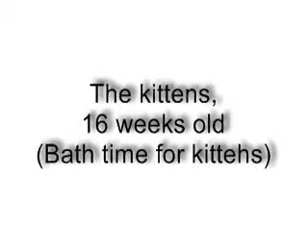Kittens, 16 weeks old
It's good to be the king.